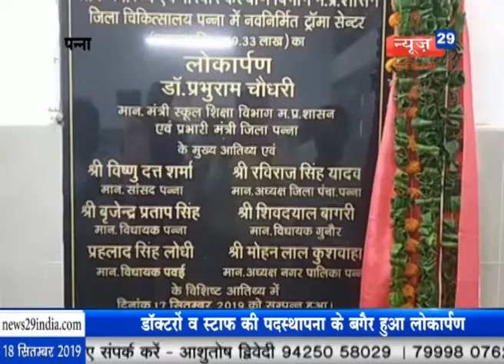News29India 18 sept bulletin_01 नहर में मिला मृतक युवक का शव